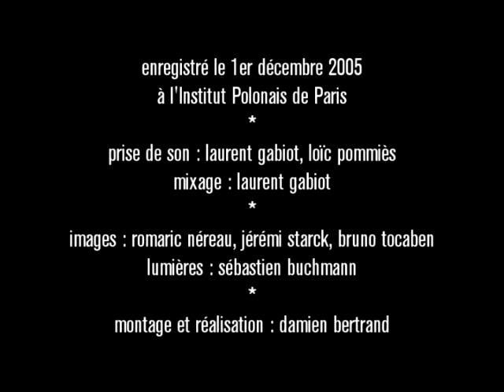Bertrand Ravalard Quartet - Near the forest (Andrzej Trzaskowski)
Jean-Claude Oleksiak (contrebasse), Emile Parisien (sax. soprano), Benoist Raffin (batterie), Bertrand Ravalard (piano et arrangements).Enregistré le 1er décembre 2005 à l'Institut Polonais de Paris. Prise de son et mixage : Laurent Gabiot. Images : Romaric Néreau, Jérémi Starck, Bruno Tocaben. Montage et réalisation : Damien Bertrand.